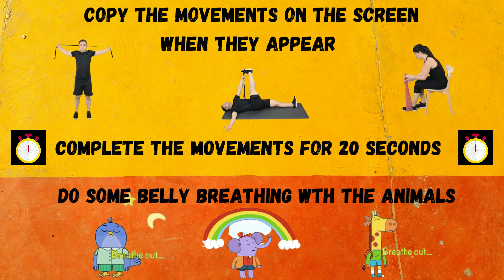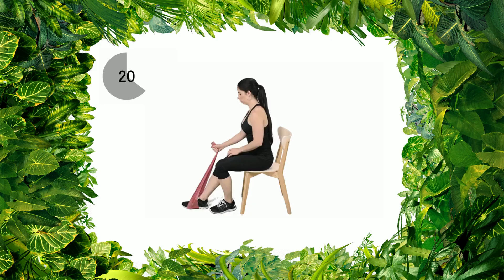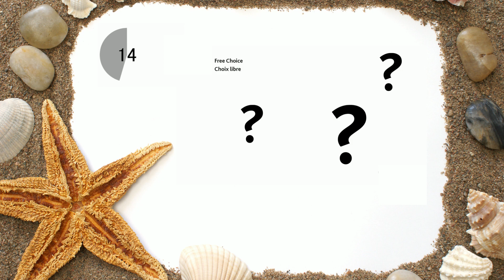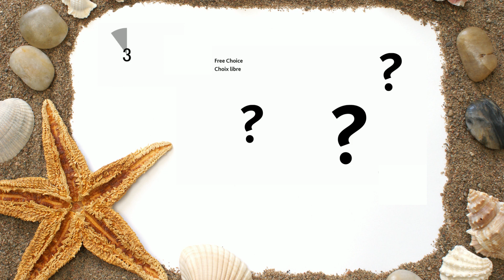Follow my Move 5 Therabands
This is a great follow along movement video that uses stretchy fitness bands, great for virtual or in class learning. Movement videos are from Sworkit.

Make your own fitness band with items from your home; like grocery bags, a towel, a piece of clothing or some rope.